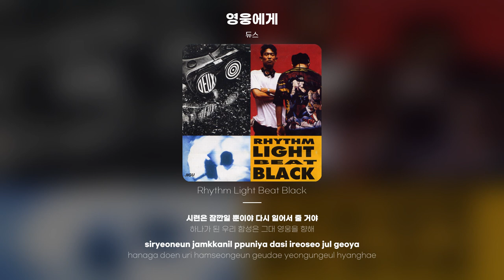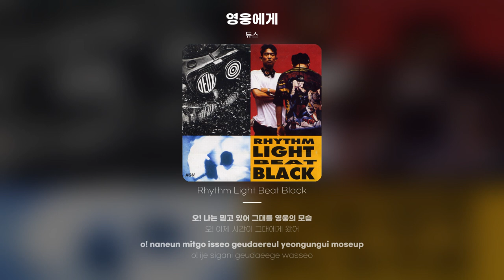[Lyric Video] 듀스 (DEUX) - 영웅에게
듀스 - 영웅에게
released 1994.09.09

여기 막은 올랐어 헤이 헤이 헤이
모든 게 여기 시작됐어
어떤 어려움도 우리들을 아! 막을 수는 없어
여기 우리들이 서 있어 주저란 말은 내겐 없어
또 승리를 향한 우리들은 누구라도 막을 수는 없어
수많은 사람 중에 하나지만
함께는 어떤 것도 할 수 있어
난 그 모습을 항상 믿고 있어 우리들의 영웅에게
오! 어떤 어려움도 그대 힘으로
오! 그대 헤쳐 나갈 수 있어
오! 나는 믿고 있어 그대를 영웅의 모습
오! 이제 시간이 그대에게 왔어
오! 나에게 모습을 보여줘
오! 승리를 향한 그대 무한대의 힘을
시련은 잠깐일 뿐이야 다시 일어서 줄 거야
하나가 된 우리 함성은 그대 영웅을 향해
언제나 환호 속에서 모습을 보여줘
영웅의 이름으로 그대
언제나 환호 속에서 승리를 보여줘
영웅의 이름으로 그대 힘을